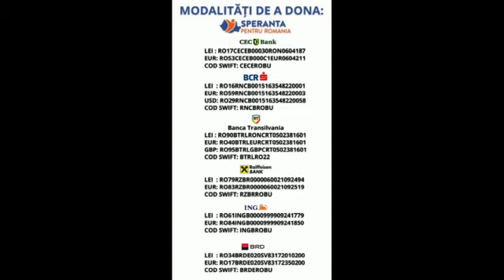Anais a fost la terapii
Micuta Anais a fost plecata pentru trei saptamani la spital pentru terapii.

Acolo a facut mai multe tipuri de terapii personalizate, masaj, impachetari, electro pentru intarirea musculaturii, bicicleta electrica etc. cat si investigatii (Ecocardiografie - rezultatul fiind cu aspect normal). La sfarsitul lunii februarie se va intoarce pentru alte doua saptamani de terapii.

Mama este nevoita sa stea permanent langa ea, pentru asta a trebuit sa renunte la locul de munca. Anais are nevoie de sustinere si ajutor mai departe si are de parcurs un drum lung pentru a avea o viata cat de cat normala.

📌Donații se pot face în conturile bancare de mai jos.
Denumire: Asociatia SPRO (Speranță pentru Romania)
CUI: 41026636

🟢BCR
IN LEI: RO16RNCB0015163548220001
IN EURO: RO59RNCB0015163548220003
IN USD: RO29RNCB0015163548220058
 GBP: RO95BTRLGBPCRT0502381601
COD SWIFT: RNCBROBU
🟢Banca Transilvania
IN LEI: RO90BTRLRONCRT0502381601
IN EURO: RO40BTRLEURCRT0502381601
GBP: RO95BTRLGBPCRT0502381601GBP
COD SWIFT: BTRLRO22
🟢ING Bank
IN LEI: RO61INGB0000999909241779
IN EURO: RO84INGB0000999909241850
COD SWIFT: INGBROBU
🟢BRD
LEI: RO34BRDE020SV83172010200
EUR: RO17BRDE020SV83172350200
COD SWIFT: BRDEROBU
🟢RAIFFEISEN BANK
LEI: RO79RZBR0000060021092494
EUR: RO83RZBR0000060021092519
COD SWIFT: RZBRROBU
🟢CEC BANK
LEI: RO17CECEB00030RON0604187
EUR: RO53CECEB000C1EUR0604211
COD SWIFT: CECEROBU
🟢UniCredit Bank
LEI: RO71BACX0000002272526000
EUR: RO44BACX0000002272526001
COD SWIFT: BACXROBUXXX
🟢Alpha Bank
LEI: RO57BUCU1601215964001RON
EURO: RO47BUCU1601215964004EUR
COD SWIFT: BUCUROBUXXX

👉MODALITĂȚI DE DONAȚII RAPIDE

🛑Direcționează 3,5% din impozitul tău pe venit. Descarca formularul 230

👉 Donează prin WISE:

Account holder: Spro (Speranță pentru România)
Sort code: 23-14-70
Account number: 81760689
IBAN: GB02 TRWI 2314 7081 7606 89

BIC: TRWIBEB1XXX
IBAN: BE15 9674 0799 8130

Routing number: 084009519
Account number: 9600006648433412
Account type: Checking
Wise's address: 30 W. 26th Street, Sixth Floor
United States

Institution number: 621
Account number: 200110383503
Transit number: 16001
Wise's address: 99 Bank Street, Suite 1420
Canada

BSB code: 802-985
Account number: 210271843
Wise's address: 36-38 Gipps Street